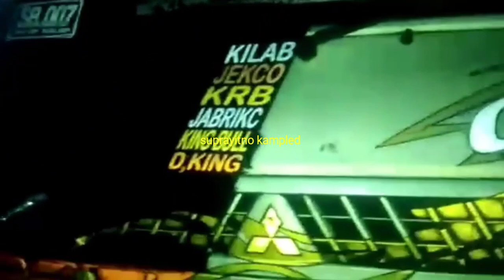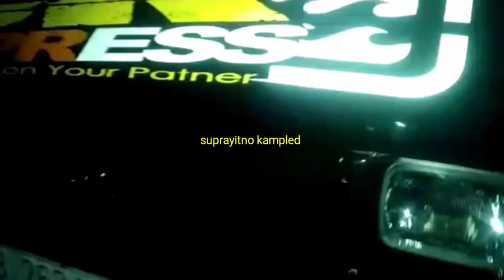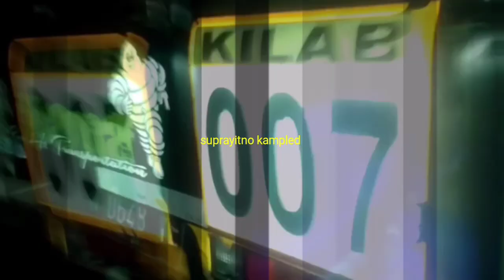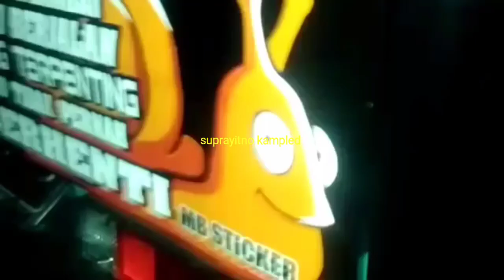l300 kopdar pronojiwo